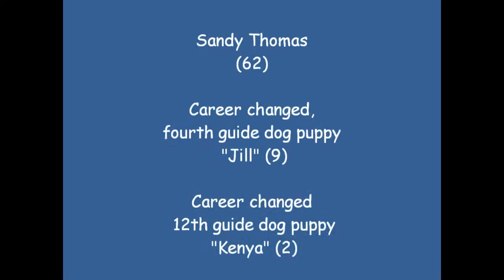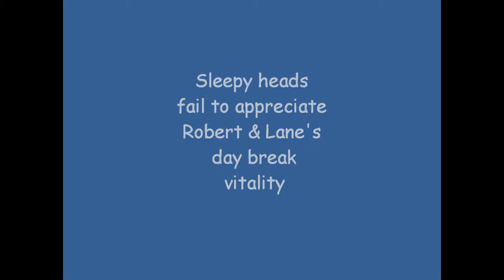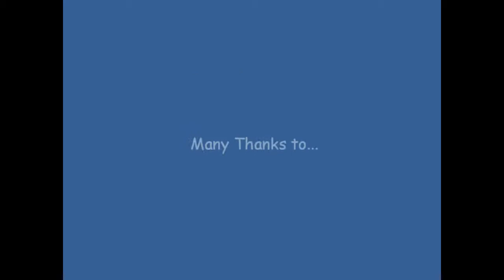Thomas Family Camp Out - Day 2 2009-07-12.wmv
Thomas Family Camp Out, Day 2, 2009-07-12, Tonto National Forest, Pinal Mountains, Signal Peak Campground, Revelle, Robert M. Thomas, guide dog Lane, Sandy Sandra Lee Mitchell Thomas, career change guide dog Jill, career change guide dog Kenya, Guide Dogs for the Blind, San Rafael, CA, guidedogs.com, Guiding Eyes for the Blind, Yorktown Heights, NY, guidingeyes.org, Phoenix Guide Dog Raisers, Phoenix, AZ, phxguidedograisers.com,